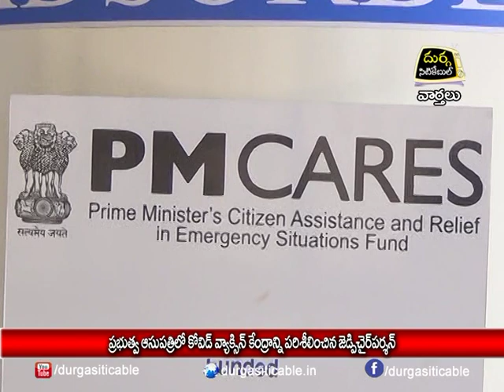17.7.21| DSC | Jagtial |ప్రభుత్వ ఆసుపత్రిలో కోవిడ్ వ్యాక్సిన్ కేంద్రాన్ని పరిశీలించిన ZP చైపర్సన్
| Durga Siti Cable | News |ప్రభుత్వ ఆసుపత్రిలో కోవిడ్ వ్యాక్సిన్ కేంద్రాన్ని పరిశీలించిన ZP చైపర్సన్